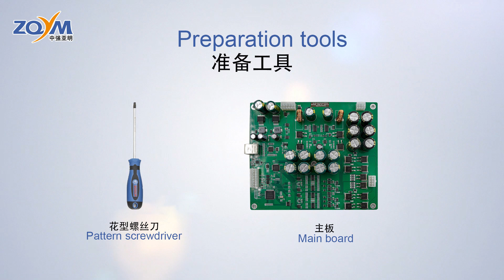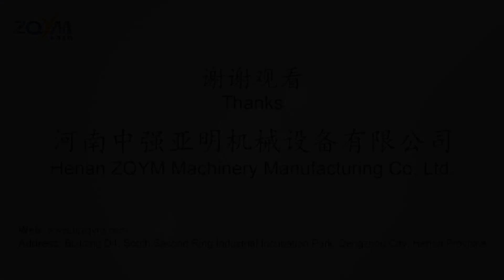How to disassembly and install the 168 control box of ZQYM-1400 kit?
1400 kit install on mechanical test bench to test EUP & EUI
the control box installation video of ZQYM-1400 kit.